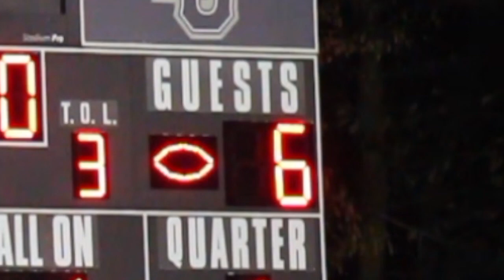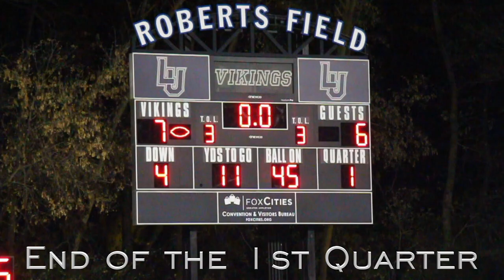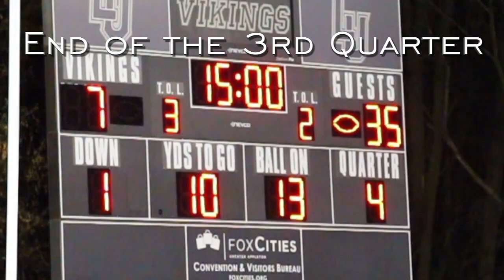Lawrence University Highlights (2019)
Filmed and Edited by Tucker Strang

Senior defensive end Jordan McInerney set program records with 5.5 sacks and 6.5 tackles for loss Saturday night in the Foresters' 42-14 victory at Lawrence University.

In addition to the single-game records, McInerney took over as Lake Forest's all-time leader with 53.5 career tackles for loss and his 29.0 sacks over the last four season ranks tied-for-second in team annals. His 14.5 sacks this season are just one shy of the school record and his 21.0 tackles for loss trail yet another mark by just 2.5. He led all players in Saturday night's contest with 13 tackles, including eight solos.

The Lake Forest defense limited Lawrence to just 190 yards of offense and registered 13 tackles for loss. Senior linebacker Johnny Laponte forced a fumble and returned it 46 yards and junior cornerback jordan Briggs picked off a pass and returned it 33.

McInerney was not the only Forester to set a team record on Saturday. Freshman wide receiver and kick returned A.J. Jackson brought a punt back 50 yards to the end zone to become the first player in program history with three punt return touchdowns to his credit. His 358 yards on punt returns this season surpassed the previous program best by 55 and there are still two more games left in the regular season. Jackson also caught four passes for 125 yards and scored on catches of 54 and 10 yards. He now has 1,430 all-purpose yards and 10 total touchdowns on the year.

Senior quarterback Bill Degnan finished the evening with six completions for 157 yards and three touchdowns, having also connected with junior wideout John Rall on a 5-yard score. He also reached the end zone himself on a 1-yard run.

Sophomore tailback Stone Matthews carried the ball 20 times for a season-high 154 yards while junior Alex Adams II added 33 yards on seven carries, including one for a touchdown late in the first quarter.

The touchdown by Adams cut the Vikings' early lead to 7-6. Degnan hit Rall for a a touchdown and two-point conversion early in the second and went into the locker room at halftime ahead 21-7 after connecting with Jackson on a 54-yarder later in the period. Degnan's run and Jackson's punt return extended the lead to 35-7 after three quarters and they combined for one more score early in the fourth. Lawrence closed out the scoring with a final touchdown drive in the closing minutes of the game.